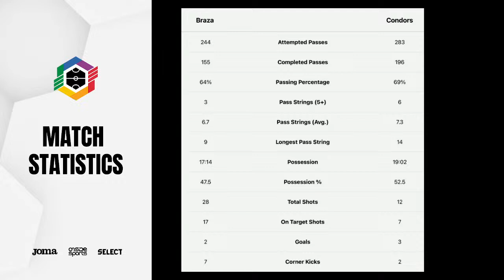Grand-Final | MSLC: Stirling Braza Ginga vs Condors Futsal Club